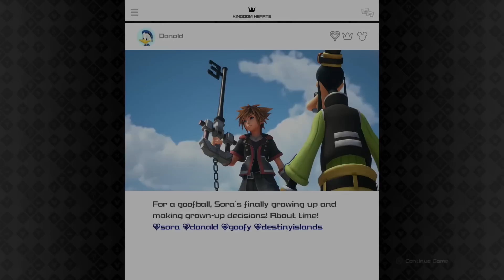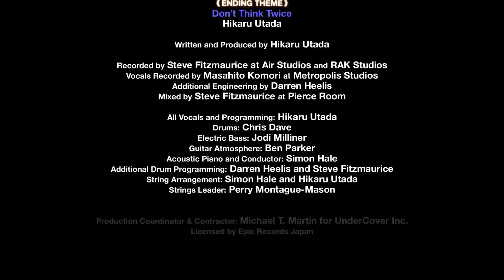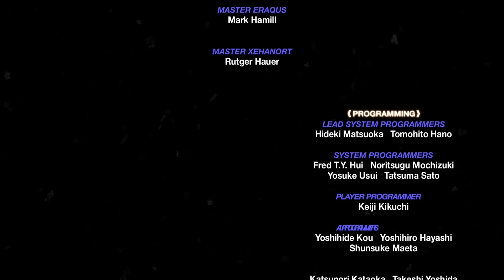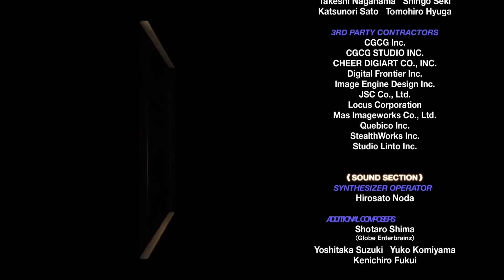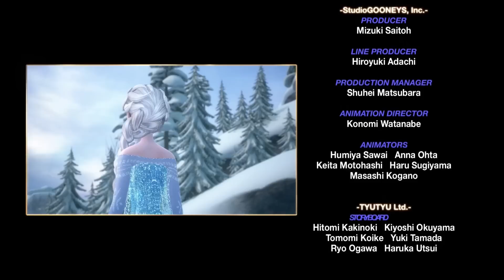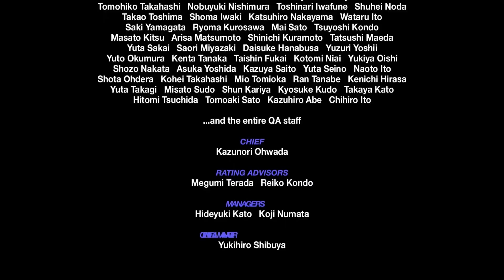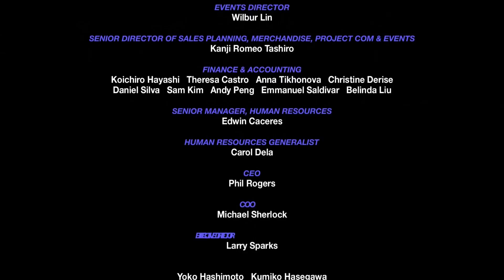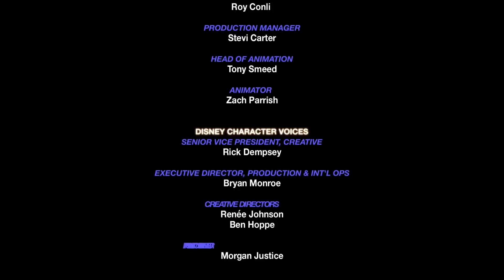Kingdom Hearts III [BLIND LET'S PLAY/PLAYTHROUGH/PS4 GAMEPLAY] - Finale: Love And Sacrifice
KINGDOM HEARTS III tells the story of the power of friendship and light vs. darkness as Sora and his friends embark on a perilous adventure. Set in a vast array of Disney and Pixar worlds, KINGDOM HEARTS follows the journey of Sora, an unknowing heir to a spectacular power. Sora is joined by Donald Duck and Goofy to stop an evil force known as the Heartless from invading and overtaking the universe.

Developer: Square Enix Business Division 3
Publisher: Square Enix
Platform: PlayStation 4, Xbox One
Release Date: January 29, 2019
Genre: Action role-playing